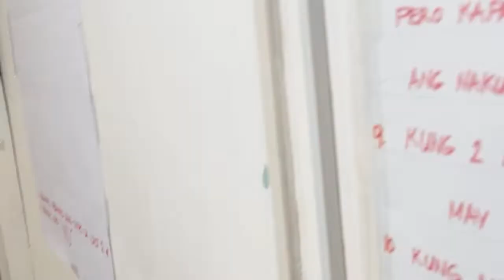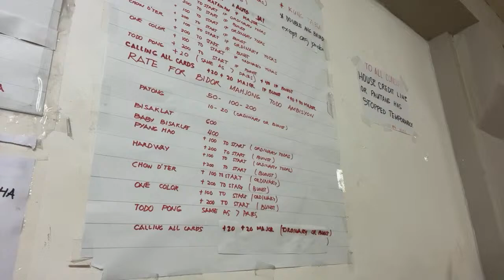Bisaya Mahjong Vlog was live! Bidor mahjong 4/8/2024